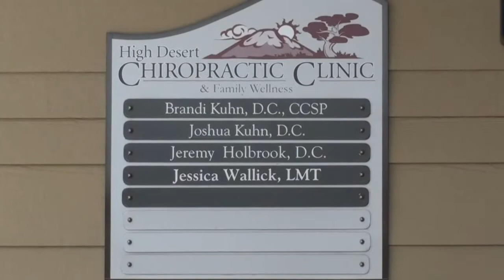High Desert Chiropractic - Bend Oregon